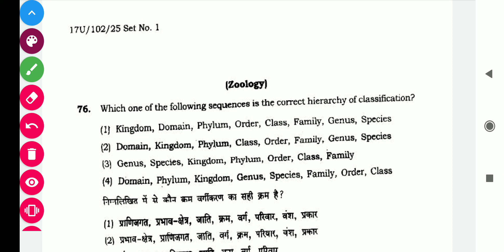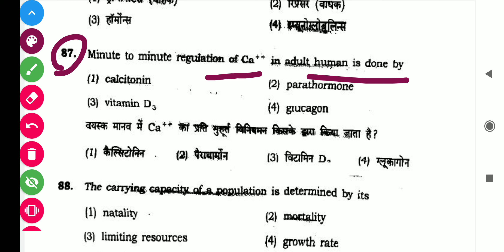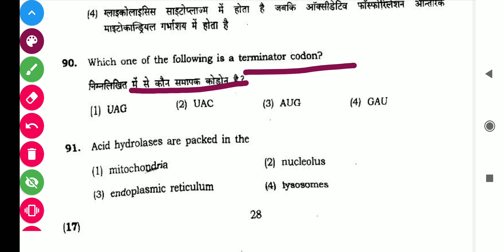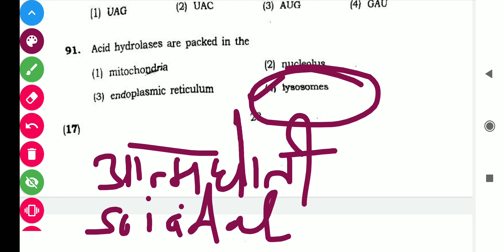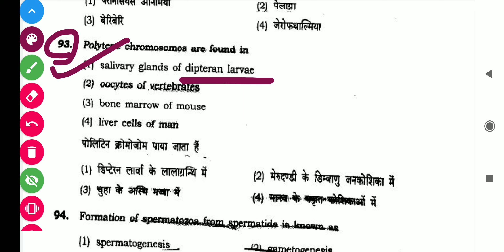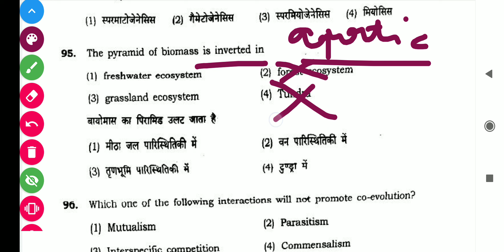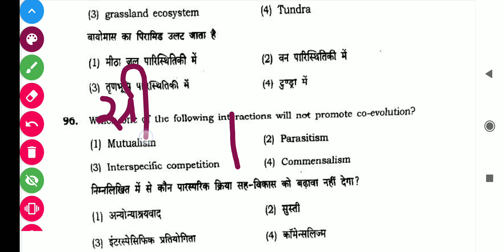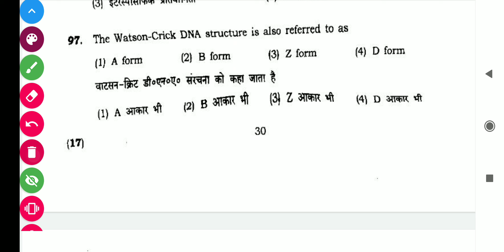Bsc(Biology) Entrance Exam 2022 |BHU | Allahabad university |CUCET | Syllabus| तैयारी कैसे करें | #2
Bhu /Au/CUCET Entrance Exam 2022 | CUCET Entrance Exam Paper | Math Model Paper

      [ 🙏टारगेट गुरूकुल छात्र हित में समर्पित है🙏 ]

• 𝙁𝙪𝙡𝙡 𝙉𝙖𝙢𝙚
• 𝘾𝙤𝙪𝙧𝙨𝙚 𝙉𝙖𝙢𝙚
• 𝘾𝙤𝙡𝙡𝙚𝙜𝙚 𝙉𝙖𝙢𝙚
बताना होगा।.

allhabad_university _university_semester_exam
CUCET entrance exam 2022 Syllabus
CUCET llb entrance exam 2022
CUCET entrance exam 2022 previous years questions paper,